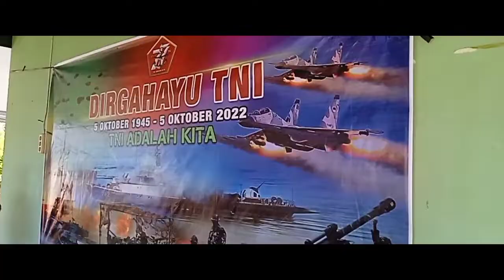Polisi Di Ogan Ilir Berikan ini Ke TNI, Di HUT Yang Ke 77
Di momen HUT TNI ke 77, Kepolisian Sektor  Tanjung Batu Kabupaten Ogan Ilir Propinsi Sumatera Selatan, berkunjung ke Markas Komando Rayon Militer Tanjung batu pada Rabu 5 oktober 2022 siang.

Kedatangan  puluhan Aparat kepolisian yang dikomandoi oleh Kapolsek Tanjung Batu AKP. Sondi Fraguna itu, adalah wujud persahabatan atau sinergitas kedua Institusi pengamanan negara  tersebut, sekaligus  mereka memberikan ucapan dirgahayu TNI serta melakukan pemotongan nasi tumpeng.